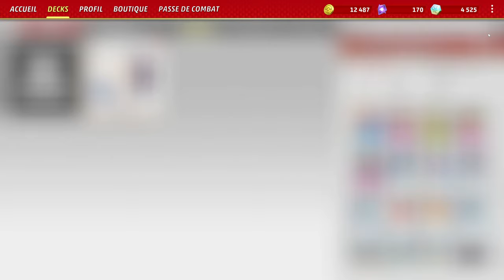L'AUTRUCHE ET LE TOTEM ! : Pokémon TCG Live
Salut les loulous ! Je vous présente aujourd'hui la nouvelle carte Cléopsytra ex ! Celle-ci possède une mécanique à la fois de contrôle et d'offense !

Liste des cartes du deck : (à importer dans le jeu) (avec quelques modifications)

Pokémon : 6
4 Espathra ex PAF 6
1 Jirachi PAR 126
4 Flittle PAR 80
3 Xatu PAR 72
1 Manaphy BRS 41
3 Natu PAR 71

Dresseur : 14
1 Counter Catcher PAR 160
1 Pokémon League Headquarters OBF 192
2 Rigid Band MEW 165
1 Pokémon League Headquarters OBF 192 PH
4 Nest Ball SVI 181
4 Professor's Research SVI 189
2 Artazon PAL 171
4 Fog Crystal CRE 140
2 Boss's Orders PAL 172
2 Iono PAL 185
2 Super Rod PAL 188
2 Crushing Hammer SVI 168
4 Ultra Ball SVI 196
1 Switch SVI 194

Énergie : 1
12 Basic {P} Energy Energy 49